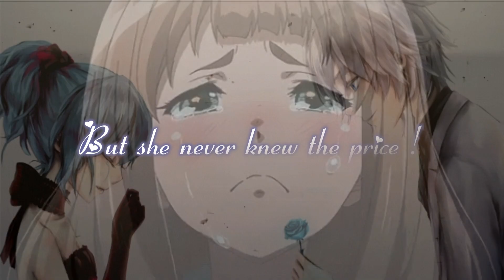♫ Nightcore | The wolf and the sheep ♫-Lyrics-{Alec Benjamin}-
✘Informations ✘

~~Anime :                    |--
~~Programs used :   |After effect\Filmora

✘ Credits ✘

♫▬▬▬▬▬▬▬▬▬▬▬▬ Copyrights ▬▬▬▬▬▬▬▬▬▬­­­▬­­­­­­­­­­­­­♫
~Au créateur !~
Si vous êtes le créateur de cette musique et que vous ne voulez pas que je l'utilise dans mes vidéos, veuillez me contacter à l'adresse : .

MMD = MikuMikuDance